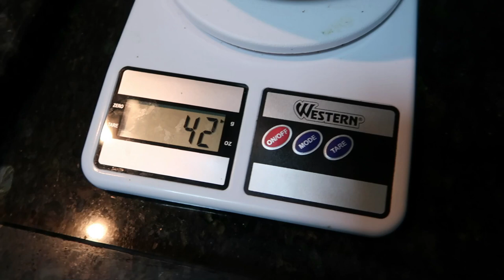ROTINA ALIMENTAR: DIETA FLEXIVEL POR UM DIA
Nesse video mostro a minha rotinha alimentar, o que eu como em um dia de dieta flexivel, mostrei os resultado de emagrecimento que tive com essa dieta e todas as minhas refeições.

App para a dieta flexivel: My fitness Pal